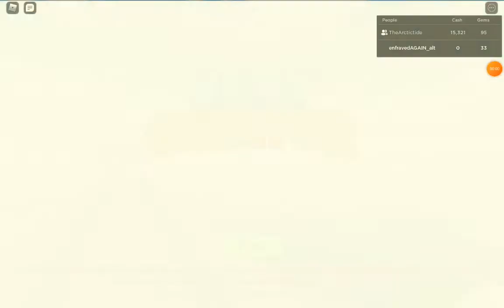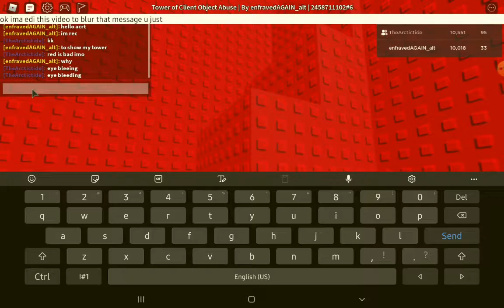Tower of Client Object Abusement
12:00 is once i forgot to set the vol to 0 bruh